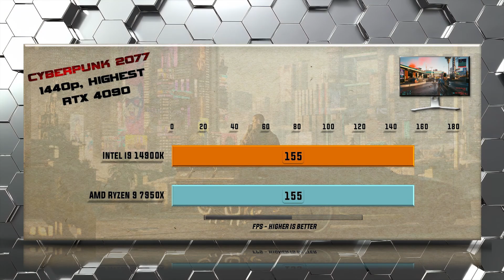i9 14900K vs 7950X Benchmarks - Tested in 15 Games and Applications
Which CPU should you buy Ryzen 9 7950X or i9 14900K? This is a head-to-head showdown detailed gaming and productivity comparison of CPU performance including all relevant gaming benchmarks. This video will help you to decide which CPU is the Best Value and which Processor comes out on Top. When performance, features, and value matters a detailed comparison of performance and features will decide which CPU reigns supreme.